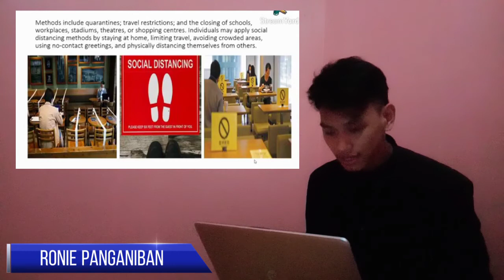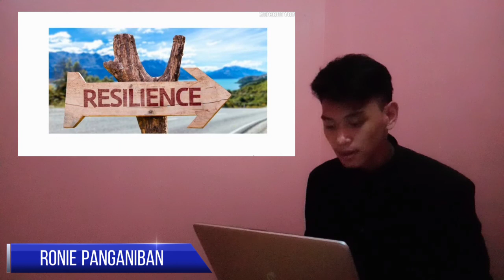NARRATIVE VIDEO REPORT